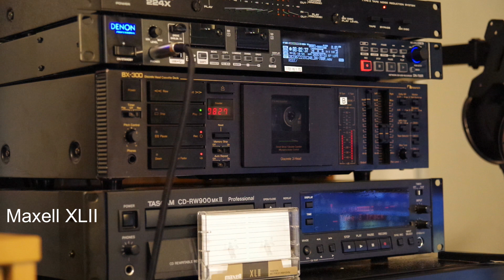Mobius's Compact Cassette Tests - Type 2 Maxell XL II (1998)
These videos are educationally intended for the viewer to listen and to be able to hear the differences between the different types of Compact Cassette tape brands, formulations, and Noise Reduction algorithms and styles that are available.

Please be aware that YouTube is re-compressing the audio so you will not be able to hear the utmost in quality. My audio from recording, editing, and exporting is kept at red-book standard 44.1/16, but YouTube will compress (typically) to Opus 160kbps (shown as "Opus 261" on stats). In any regard it should allow a rough guideline in comparisons.

This video shows a Type 2 Maxell XL II (1998) cassette being used with no noise reduction applied to this recording.

Equipment Used:
SMSL USB-C DAC
Tascam CD-RW900mkII
dbx 224x
Denon DN-700R
Nakamichi BX-300

Ghost in the Shell: Innocence OST- "The Ballade Of Puppets; Flowers Grieve And Fall" by Kenji Kawai
"Adagio for Strings, Op. 11a" by London Philharmonic Orchestra & David Parry